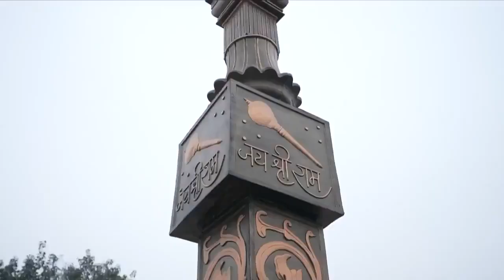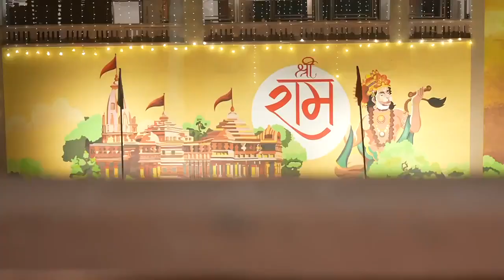Ayodya Cocecration Of Ram Mandir